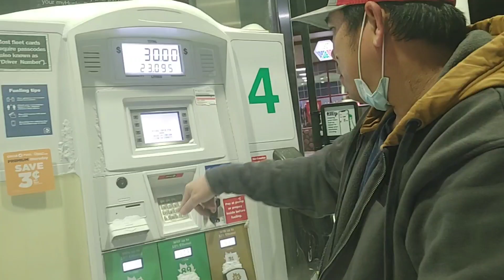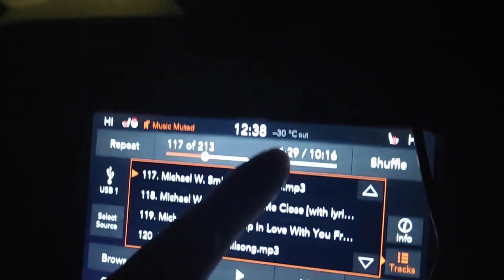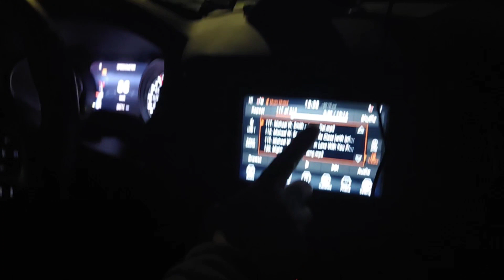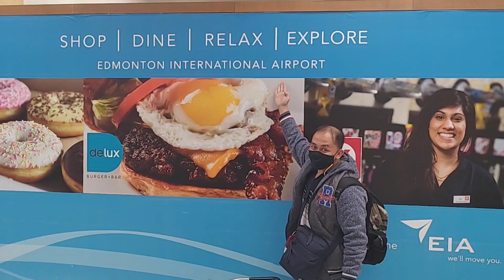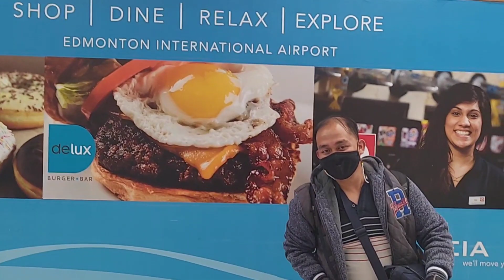Ang bilis 6-8 months processing direct hire from PHILIPPINES to CANADA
Unskilled Jobs in Canada With Visa Sponsorship 2021/22 LMIA Without Degree